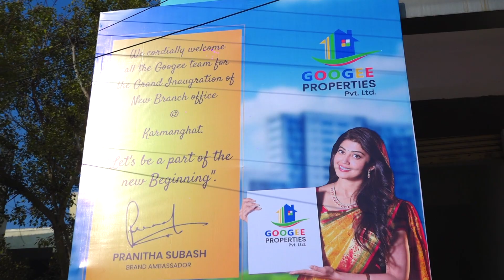Googee's Karmanghat Branch Inauguration | Googee New Branch | Launch Celebrations | New Office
Inaugurated by Hon MLA Mr.Sudheer Reddy with all the Team and well-wisher's presence.